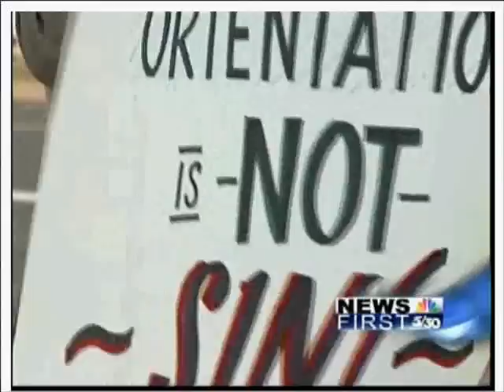Love Won Out protest, Colorado Springs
Ex-gay survivor Daniel Gonzales found reparative therapy ineffective and harmful despite claims by Focus On The Family and conference spokesman Jeff Johnston.  This news report was filmed at Love Won Out's 10 year anniversary event at Focus On The Family in Colorado Springs on October 25, 2008.